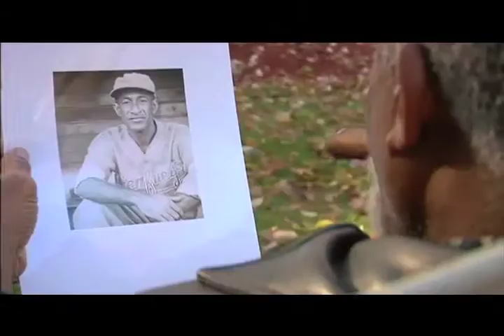The Lost Son of Havana: RMI Music, Robert Miller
The Farrelly Brothers present Jonathan Hock's documentary for ESPN, "The Lost Son of Havana." After 46 years in exile, former major league baseball star Luis Tiant returns to Cuba to confront old demons. Film score by Robert W Miller.